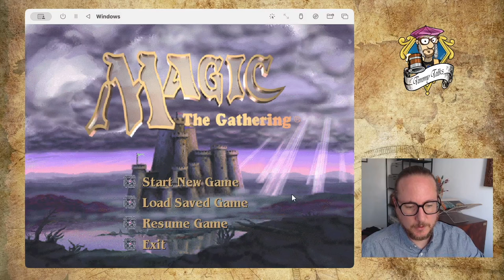Chapter 20: Ring of the Guardian | Magic The Gathering in Shandalar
In today's MTG Shandalar run I'm going on a hunt for Shivan Dragons! My goal is to find at least two and further improve my deck.

00:00 MTG’s Shandalar
16:06 Ring of the Guardian
32:10 Unicorn's Haven